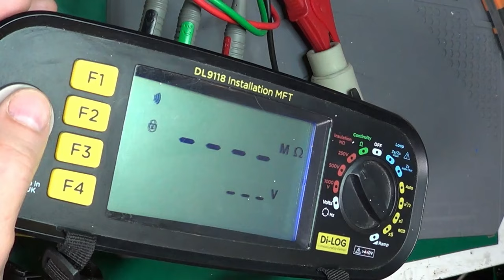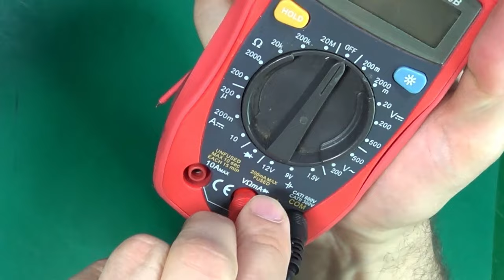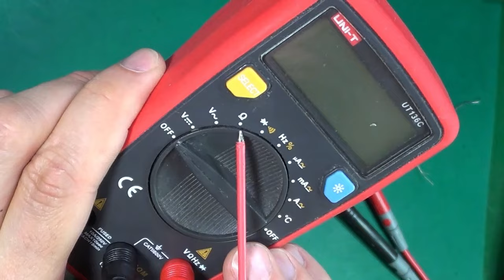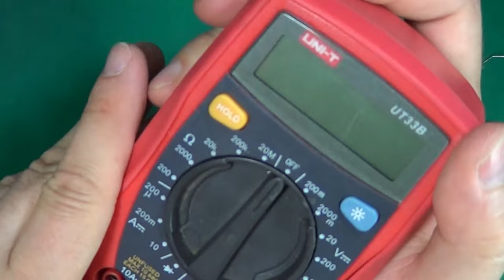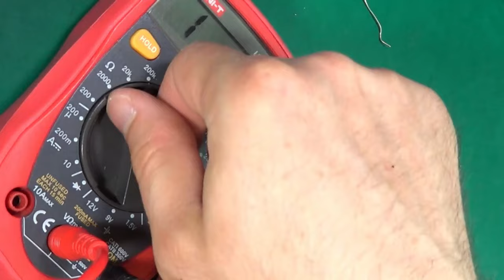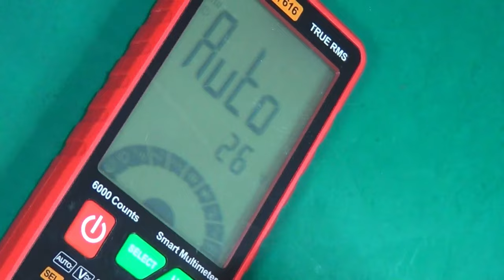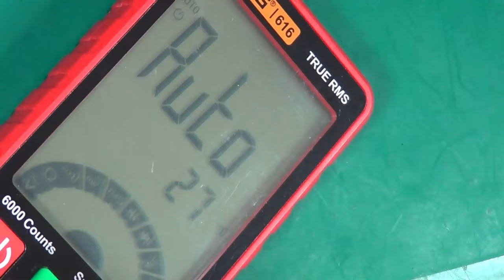Rezystancja i ciągłość - multimetrem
W tej serii będą krótkie filmiki - przede wszystkim dla osób początkujących i dla tych którzy po prostu czasem potrzebują coś zmierzyć. Będą więc głownie tanie, powszechnie dostępne multimetry, ale nie tylko. Wszystko od podstaw i możliwie prosto wytłumaczone.
W tym odcinku pomiar rezystancji i ciągłości.

0:00 Wstęp, co w odcinku
0:22 Rezystancja
0:45 Podłączenie
1:19 Połączenie równoległe, smart multimetry
1:50 Smart Multimetr
2:40 Multimetr automatyczny
3:34 Multimetr ręczny
5:00 Inne metody
5:17 Ciągłość
6:00 Istotna wada testu ciągłości